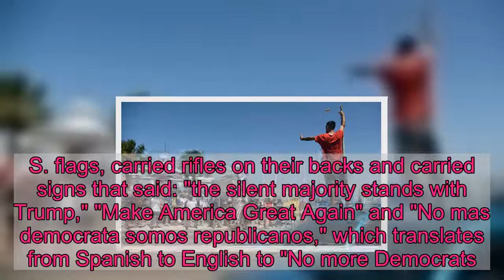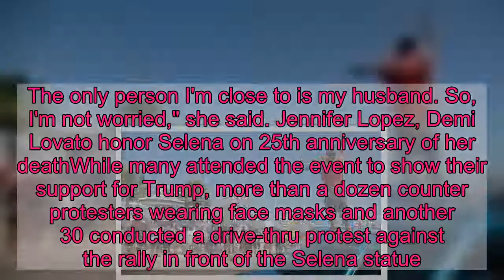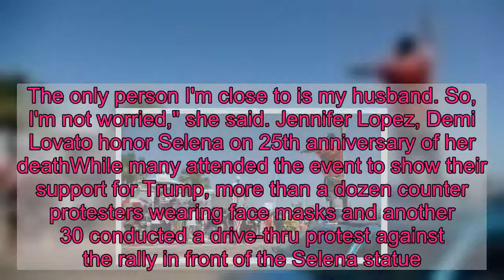Trump supporters gather at Selena Quintanilla statue despite family's cease and desist letter